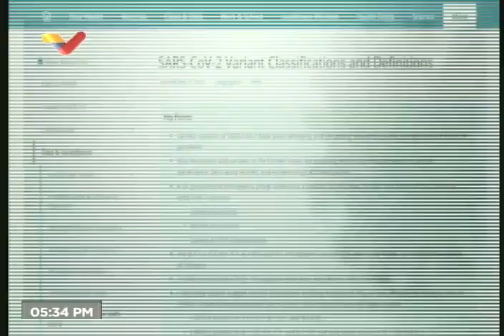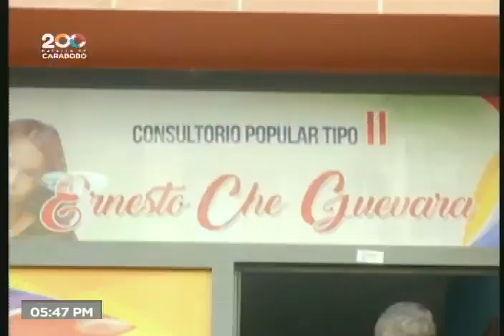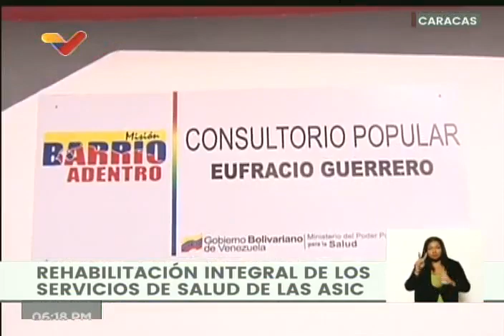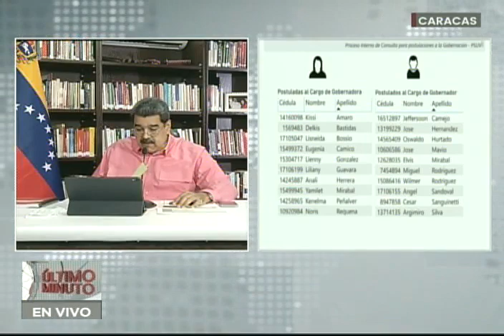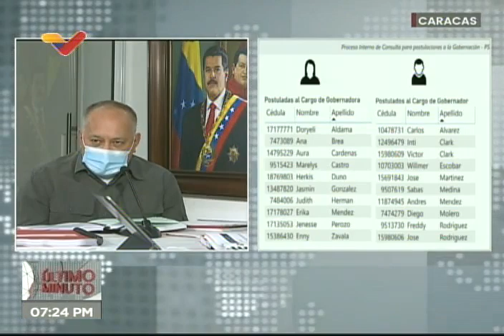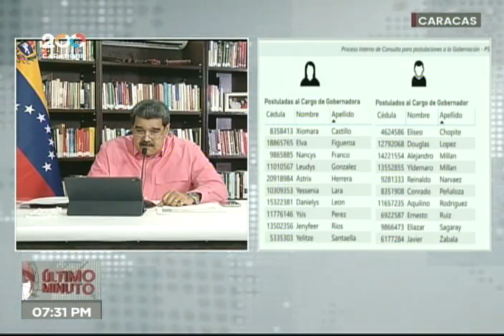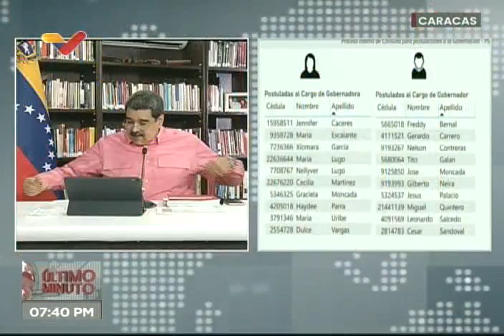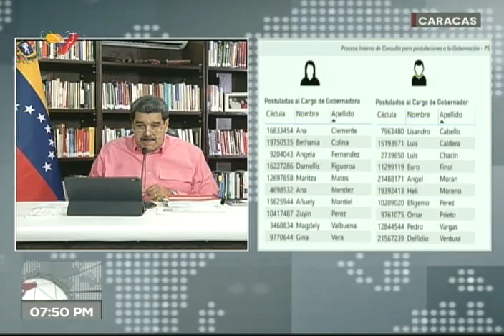Presidente Maduro, balance de lucha contra el Covid-19 y postulaciones PSUV, 4 de julio 2021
El Presidente de Venezuela, Nicolás Maduro, encabeza este 4 de julio de 2021 una transmisión con balance de la lucha contra el coronavirus Covid-19, en la que promete que aumentará la tasa de vacunación a 300 mil personas diarias en los próximos meses. Igualmente, señala que el mecanismo Covax de la ONU, a pesar de que hace 8 semanas se les pagó, no ha entregado las vacunas, por lo que da un ultimátum: esta semana deben enviarse las vacunas o, de lo contrario, deben devolver el dinero para adquirirlas con otros mecanismos. También lee resultados de personas elegidas en las postulaciones del PSUV de la semana pasada para las primarias de agosto próximo.

Bitcoin: 16zae5LZZNU7e8wwAKZXSEVo7bP2xZ1KwC

Petros: PFfDUW3cj1WD7cUPYg9MK2EtgG5nUgVzuc